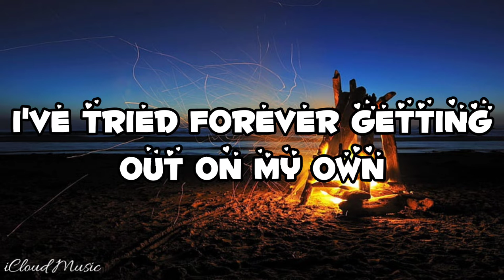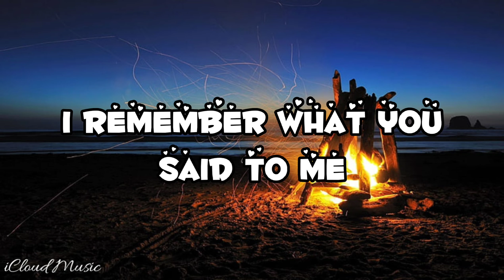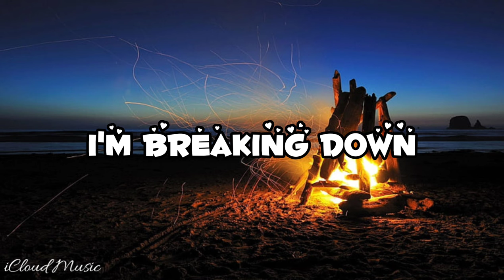Nightcore - On My Own (Lyrics)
🎤Lyrics: Nightcore - On My Own

There's gotta be another way out
I've been stuck in a cage with my doubt
I've tried forever getting out on my own

But every time I do this my way
I get caught in the lies of the enemy
I lay my troubles down
I'm ready for you now

Bring me out
Come and find me in the dark now
Everyday by myself I'm breaking down
I don't wanna fight alone anymore

Bring me out
From the prison of my own pride
My God,
I need a hope I can't deny
In the end I'm realizing
I was never meant to fight on my own

Every little thing that I've known is every thing I need to let go
You're so much bigger than the world I have made
So I surrender my soul
I'm reaching out for your hope
I lay my weapons down

I don't wanna be incomplete
I remember what you said to me
I don't have to fight alone